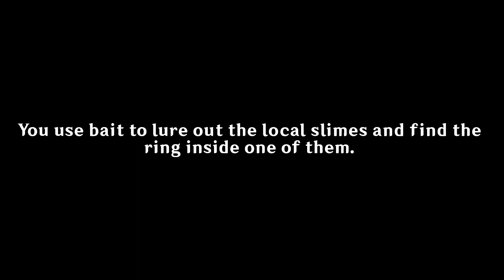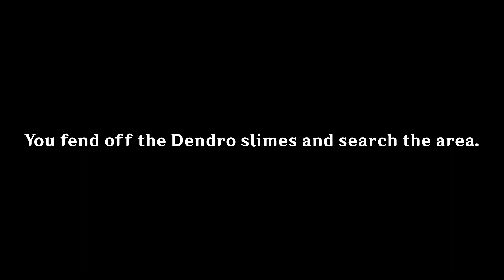Beyond This World's Stars | Genshin Impact | Mona Story Quest: Act I Cutscenes (EN/Lumine)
All cutscenes from Genshin Impact's Astrolabos Chapter: Act I (Mona's Story Quest I), with the EN dub and female MC.